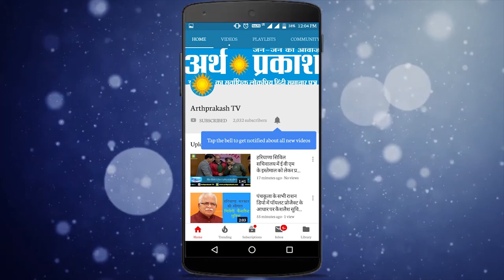2014-2019 का भारत का इतिहास स्वर्ण अक्षरों में लिखा जाएगा- अमित शाह || Arth Parkash Tv